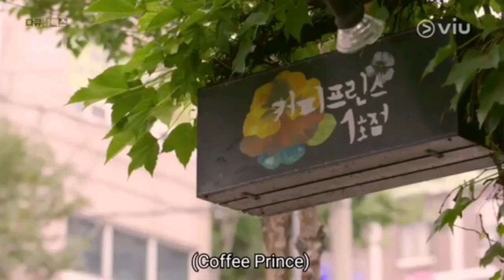YOON EUN HYE NAIYAK NG BALIKAN ANG ISANG EKSENA SA COFFEE PRINCE(ReUnion with Gong Yoo)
yooeun-hye
leesun-kyun
chaejung-an